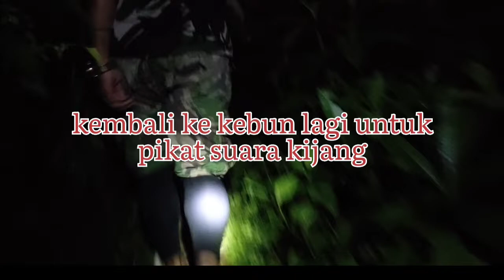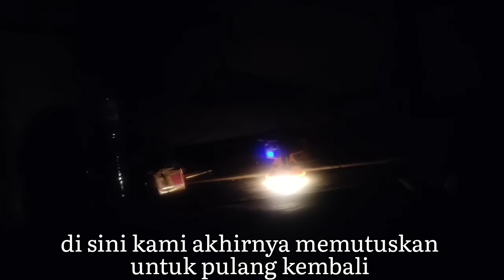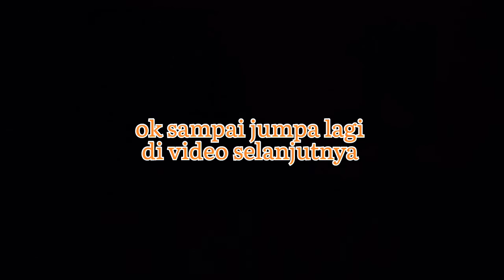BERBURU KIJANG DI MALAM HARI ..@pondokkebunanugerah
mikat suara kijang malam hari, gak ada sartupun kijang yang nyaut, mungkin bulanya terang kali, makanya gak nyaut, sebab kemari jejak kijang ada di kebunn..

Terima kasih yang sudah menonton semoga bermanfaat jika suka tinggalkan like dan subs nya buat mensupport channel ini 🙏